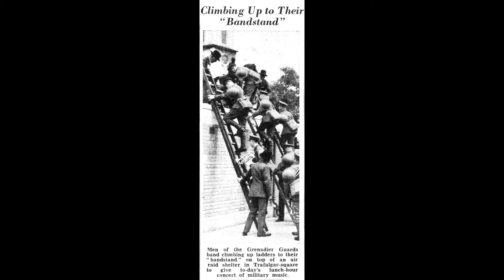"Entry of the Gladiators" (Fucik): Band of the Grenadier Guards 1939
Columbia DB1900 (CA17704). Recorded 30th November 1939. Band of the Grenadier Guards, conducted by Major George Miller. A magnificent, weighty performance taken at a stately tempo!